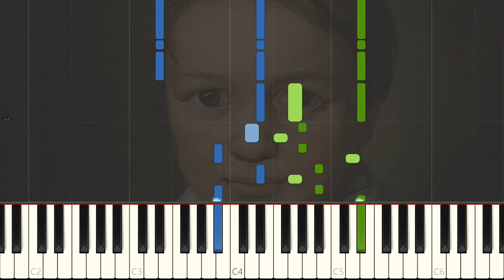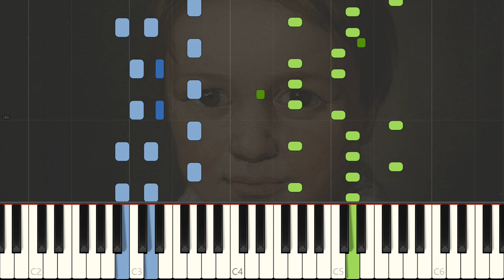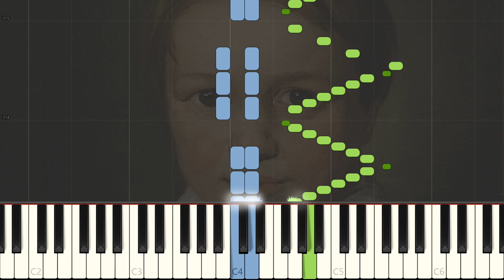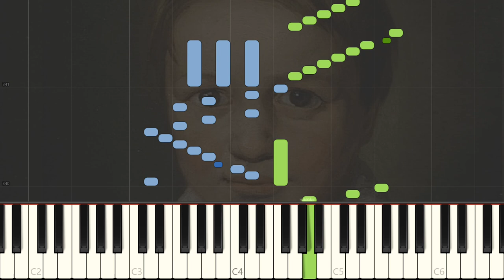9 Variation on a March by Dressler WoO 63 L.V.Beethoven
1782,  Beethoven was 12 years old.